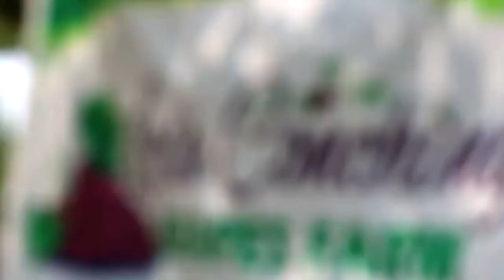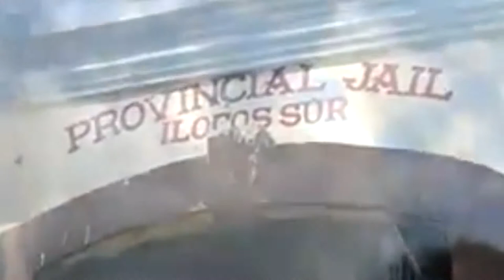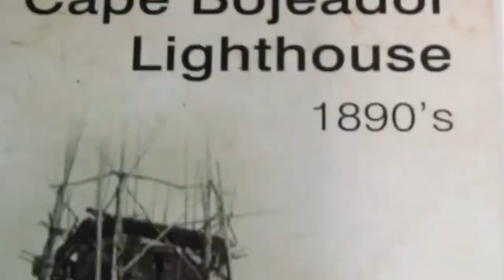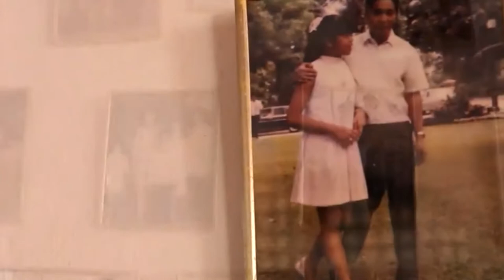TRIP TO VIGAN, ILOCOS (Nag Dance Cover??) CARLO M. | VLOG 1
Hi guys! this is my first vlog adventure a flashback trip on Vigan, ILocos but wait there's more dance cover.